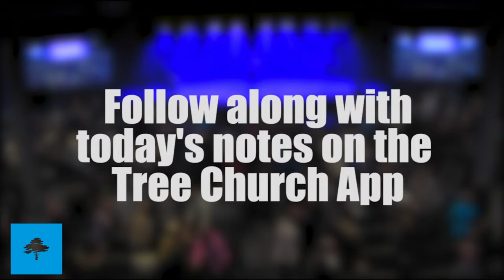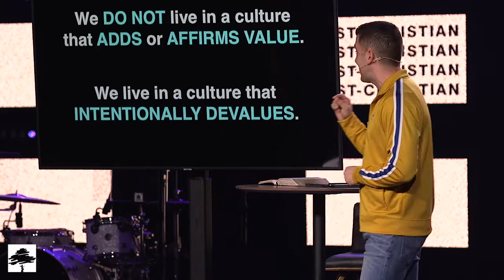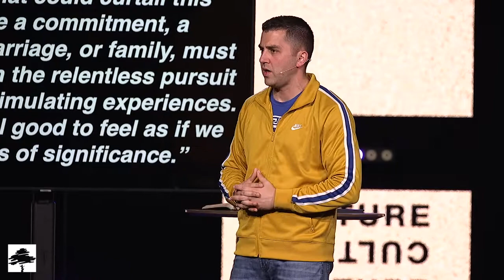AKWAK: Branded By Culture | Pastor Matthew Johnson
As we continue in the Kingdom Without A King series, Pastor Matthew helps remind us that our value is only found in Jesus.